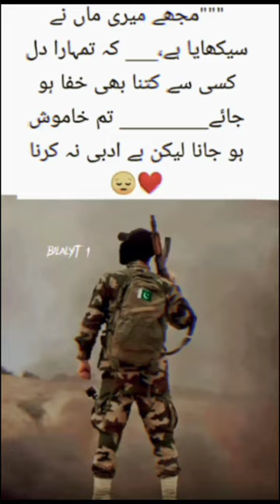pak army Edit Pak Army Whatsapp status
🔹🔹🔹 KEYWORDS 🔹🔹🔹
1: badri 313 x pak military
2: PAK ARMY EDIT
3: Pak army Edit
4: pak army status
5: badri 313
6: pak army status 30 second
7: pak army status video for whatsapp
8: Pakistan army status for whatsapp
9: pak army attitude status
10: pak army attitude status for whatsapp
11: Pakistan army attitude status
12: Pakistan army attitude whatsapp status

             🔸🔸🔸 HASHTAGS🔸🔸🔸
basedarmy

1: isi markhor pak army edit
2: pak army edit
3: markhor status
4: isi status
5: pak army status 2021
6: pak army status 30 second
7: pak army status video for whatsapp
8: Pakistan army status for whatsapp
9: pak army attitude status
10: pak army attitude status for whatsapp
11: Pakistan army attitude status
12: Pakistan army attitude whatsapp status